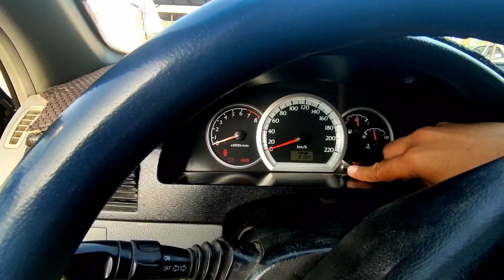Наманган норин машина бозори Ласетти, Жентра, кобальт, некся вариант кредит нархлари